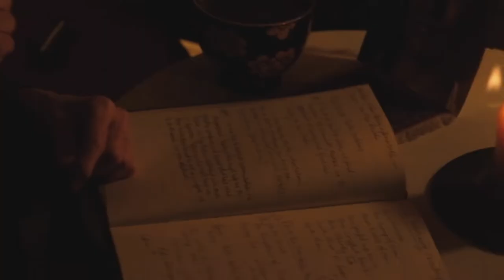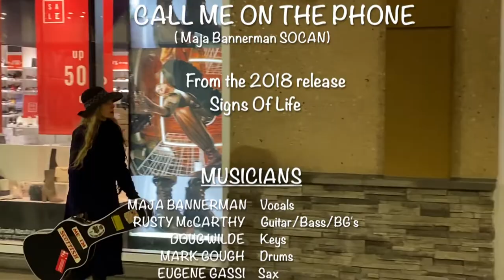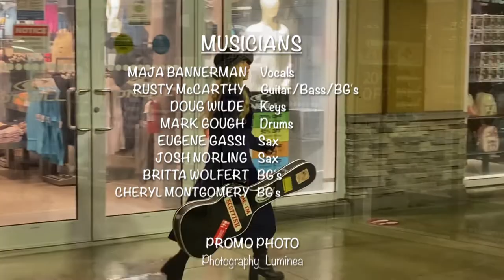CALL ME ON THE PHONE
Maja wrote the original version of this song when she was in her 20s. Storyboard: Once upon a time Maja digs Rusty but Rusty is not so sure and heads to the bars. He ultimately regrets his decision and tries to call, Will she pick up?

The Musicians
Rusty McCarthy: Guitar/Bass/Production
Mark Gough: Drums
Doug Wilde: Keys
Josh Norling: Sax
Eugene Gassi: Sax
Britta Wolfert: BGVocals
Cheryl Montgomery: BGVocals